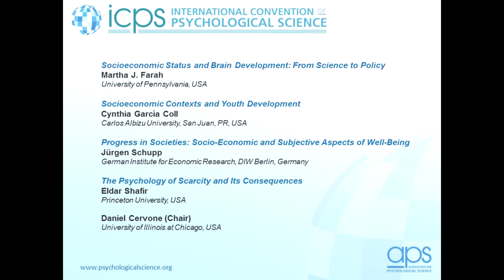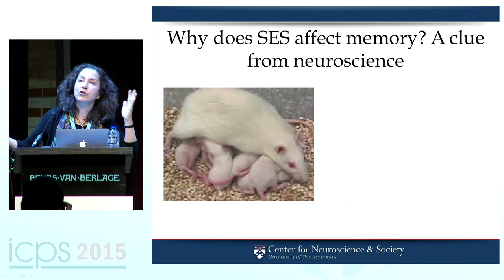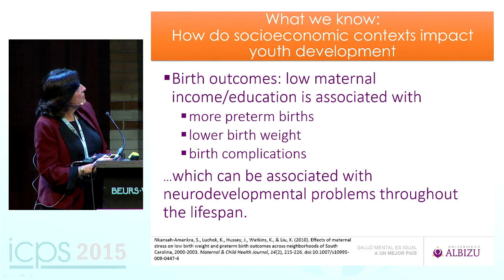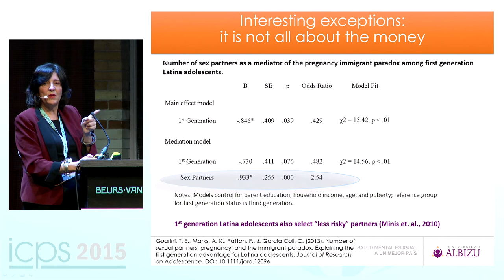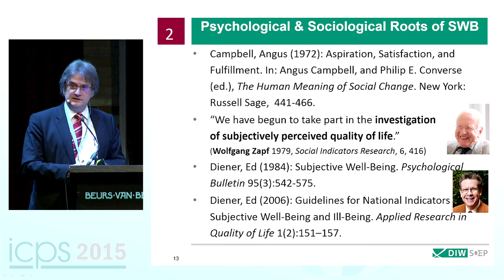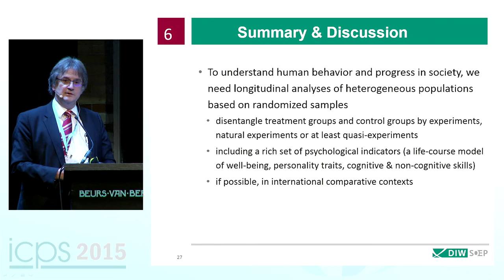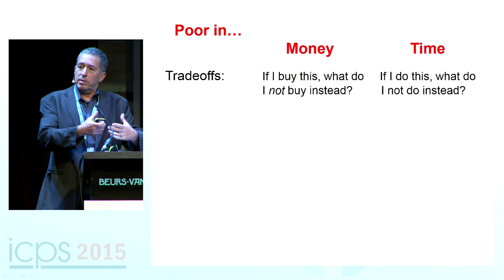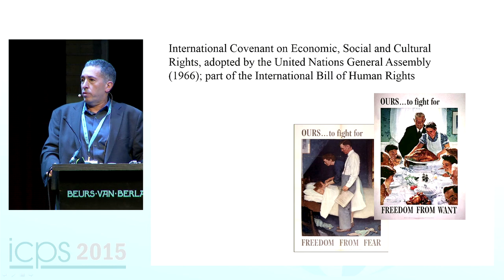Integrative Science Symposium: Psychology in an Economic World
Recorded 12 March, 2015, at the inaugural International Convention of Psychological Science, Amsterdam

1:15 - SES and Brain Development - Martha J. Farah, University of Pennsylania
29:40 - Socioeconomic Contexts and Youth Development - Cynthia Garcia Coll, Carlos Albizu University
58:11 - Socioeconomic and Subject Aspects of Well-being - Jurgen Schupp, German Insitute for Economic Research
1:28:45 - The Psychology of Scarcity and Its Consequences - Eldar Shafir, Princeton University
2:03:33 - Discussion